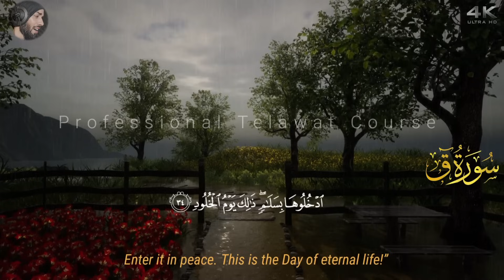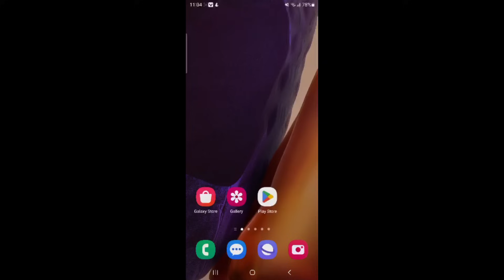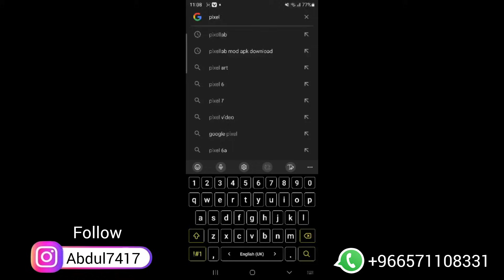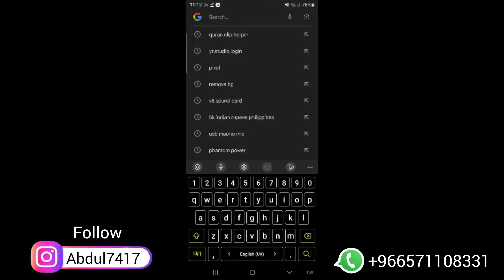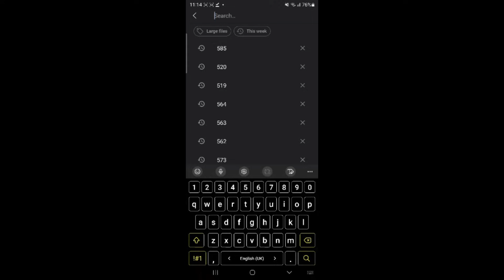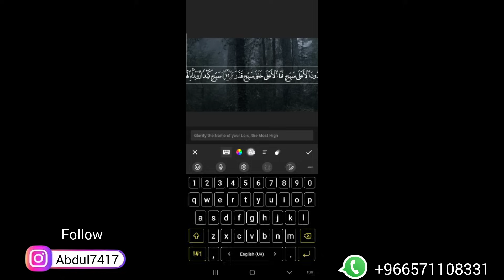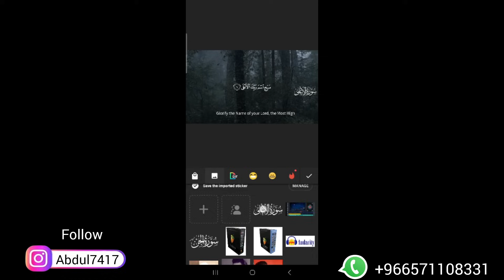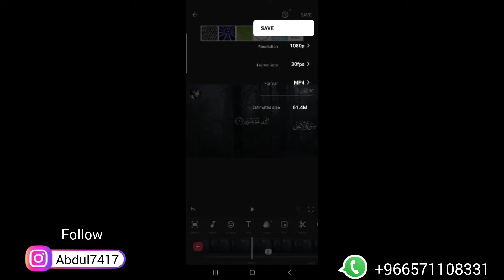How To Edit Quranic Subtitle Video in inshot | inshot Me Video Kaise Banaye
inshot me quran ke Video kaise banaye
inshot me professional video edit kaise kare
inshot me professional quran video Editing kaise kare
inshot me professional quran video kaise banaye
how to professional quran edit InShOt
how to professional video Editing inshot
Quran Video Editing | InShOt Video Editing |
Inshot Video Editer 01 | Quran Tilawat Video | Inshot Pro | video Editing App |
how to make Quran Video inshot
How To Make Quran Videos in inshot app 2023 | মোবাইল দিয়ে কোরআনের সূরার ভিডিও তৈরি করার নিয়ম!
HOW TO WRITE ARABIC QURAN VERSES IN ANDROID |
how to write Arabic quran inshot
inshot video edit
inshot video editor
mobile me video kaise banaye
mobile me professional video kaise banaye
mobile me professional quran video edit kaise kare
mobile me professional quran video kaise banaye
inshot me Arabic quran kaise lekhain
mobile me Arabic quran kaise banaye
professional video editor app mobile
inshot Quran Video Editing
inshot me quran video Editing kaise kare